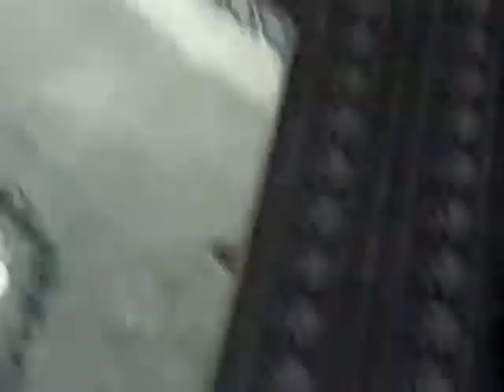Night swimming with glow sticks.AVI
late at night, in the rain, with glow sticks Audrey brought